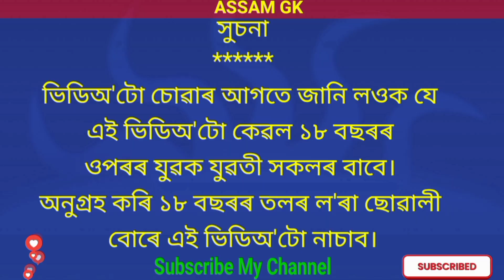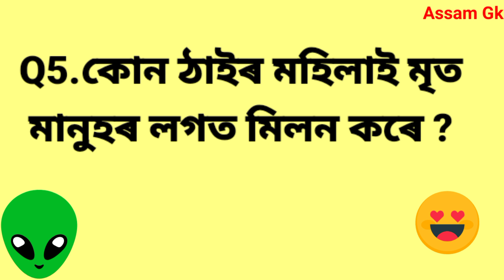Assamese Important Questions Answers 👍